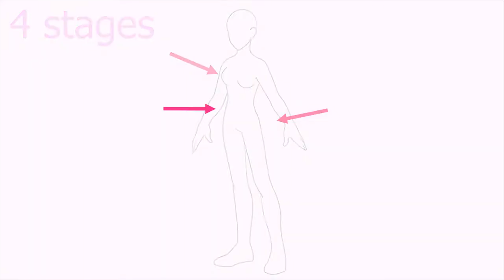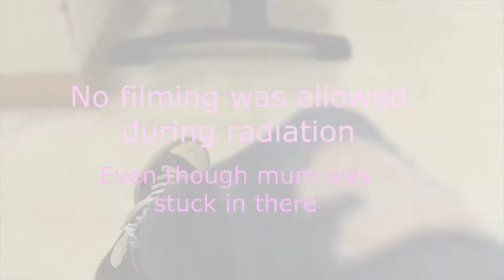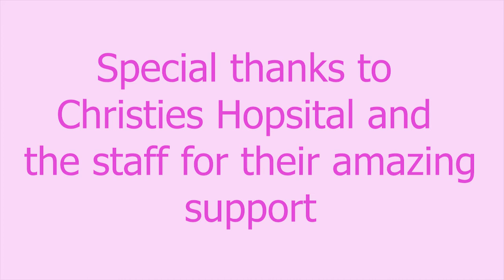My Mum: Character over Cancer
by Hannah Seager